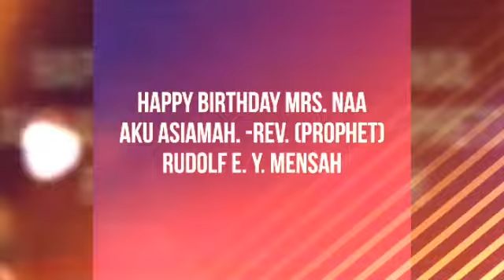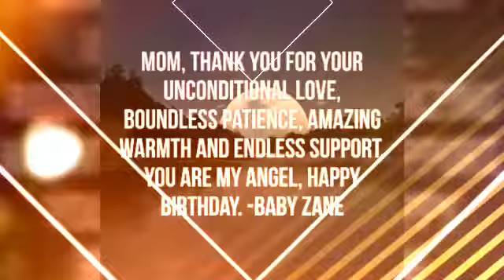Happy Birthday Naa Aku (RCGC CONGREGATION)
Royal Citadel Gospel Church appreciating and celebrating Naa Aku - Wishing her "A Glorious Happy Birthday". We appreciate your love and support to the ministry of RCGC. God will continue to favour you..